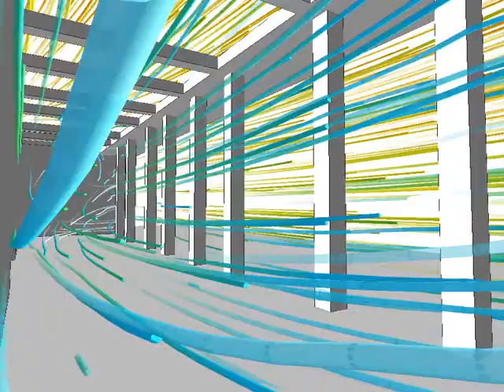Flow patterns around the Federal Foreign Office, Berlin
Here you can see a visualization of wind flow patterns at the Federal Foreign Office using the tubular bells visualization method in LEONARDO.